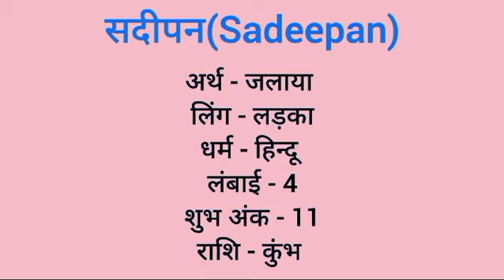Sadeepan name meaning in hindi | sadeepan naam ka matlab kya hota hai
Sadeepan naam ka matlab
Sadeepan meaning in hindi
Sadeepan naam mane k